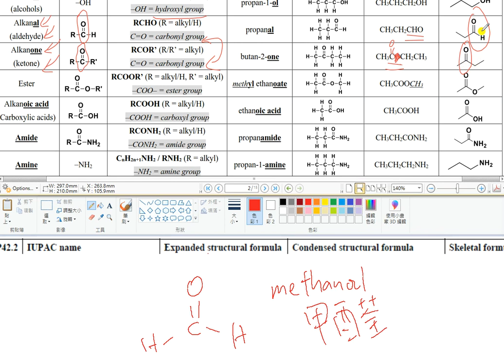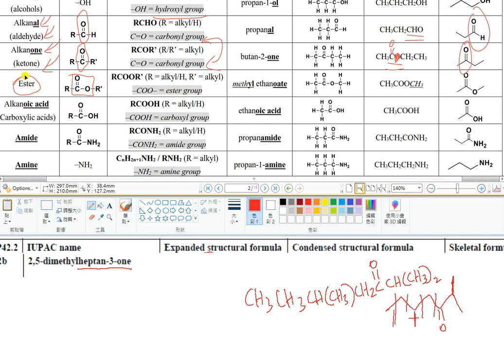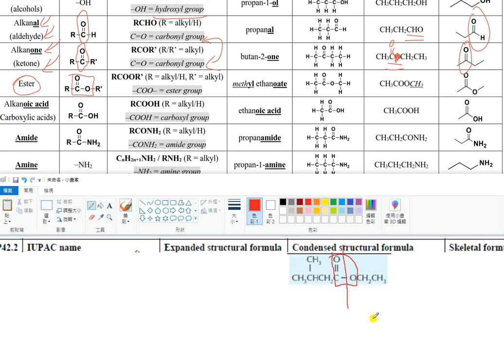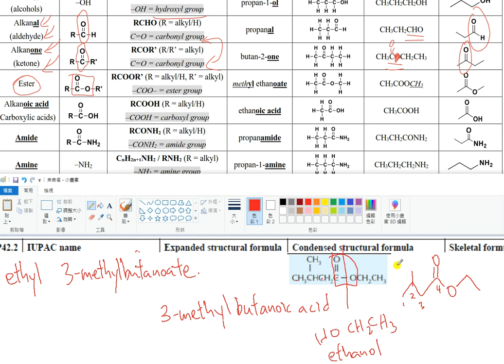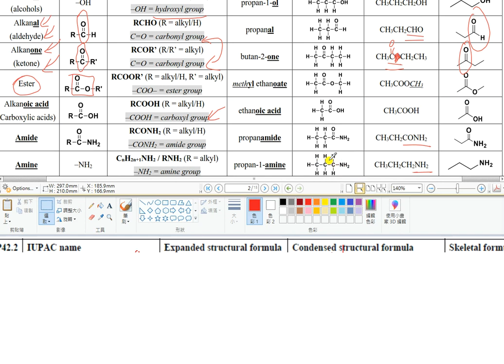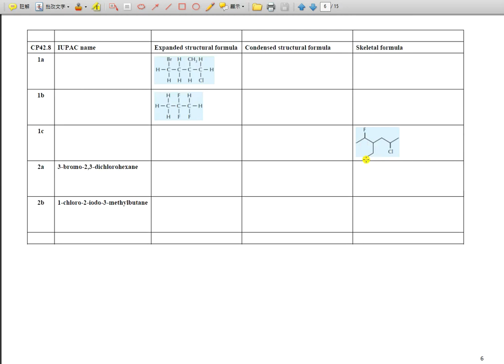[F5] 42.1 Aldehydes, Ketones, Esters, Amides and Amines